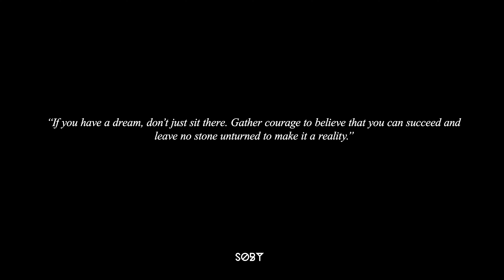[FREE] JID x Kendrick Lamar x J Cole Type Beat | “Courage“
BPM  65 |  B minor

0:00 - Intro
0:59 - Freestyle
4:26 - Outro